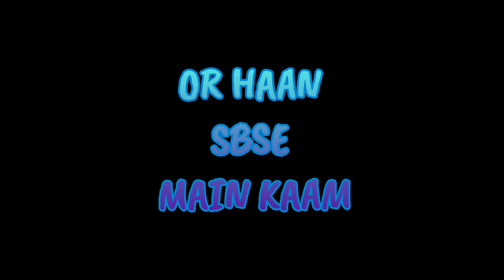PRIDE RIDE TO SPITI PART 6 | BEAUTIFUL NAKO VILLAGE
Hi Guys... We reached Nako Around 9 PM on 16th August and we slept for Four Hours and then left to Explore Nako. This Video is summary of Nako Hills

There is no better way to use your weekends to escape Corporate Life than Bike Rides...

Do help me in expanding the WILDYRIDES Community..!
Please share it with Family & Friends..!

High Quality Content is on the Way..! As i would be camping more often.

Below is Gear i Use :
Bike : SUZUKI GIXXER (Accessorized)
Action Camera 1 : GoPro Hero 9 with Media Mod
Action Camera 2 :  Insta360 One RS Twin Edition
Compact Camera : Sony WX500
Gimbal Camera : DJI Pocket 1
My Phone : Samsung ONEPLUS 9
Camping Tent MH100 - 3-P - Fresh&Black
Saddle Bag : ViaTerra Claw
Tank Bag : ViaTerra fly

Thanks Again for watching ! Jai hind...!